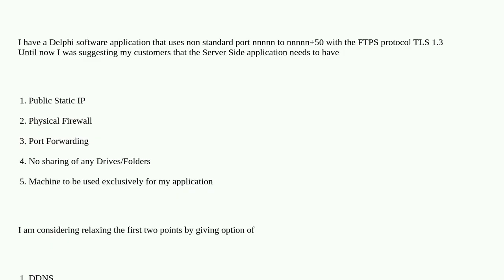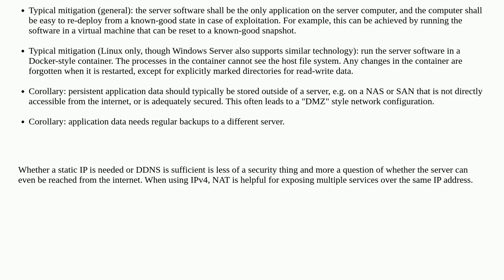Softwareengineering: Are Physical Firewall's mandatory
Are Physical Firewall's mandatory

A special thanks goes out to the community

  security ssl